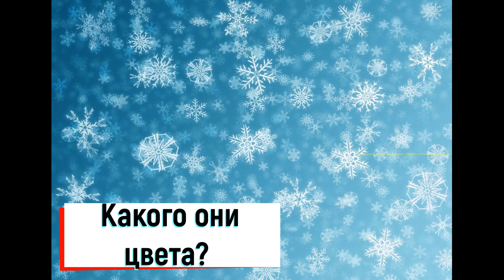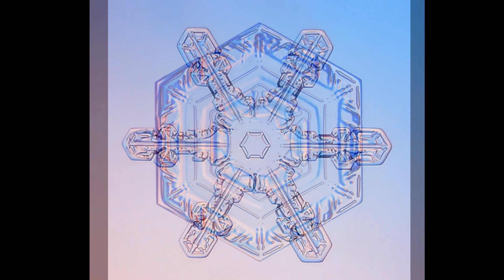12 интересных фактов о снежинках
12 интересных фактов о снежинках

0:00      Вступление
0:00:32 Какого они цвета?
0:01:00 Снежинки можно классифицировать как минерал
0:01:31 Кристаллы льда образуются в облаках
0:01:59 Снежинки имеют шесть сторон
0:02:29 Снег обычно мелкий и рыхлый
0:02:55 С какой скоростью они падают с неба?
0:03:28 «Хлопья»
0:04:07 Первым человеком, который сфотографировал снежинку
0:04:36 С чем у вас ассоциируется снег?
0:05:08 На улице так красиво, тихо
0:05:36 Температура ниже 0 градусов по Цельсию
0:06:13 Становится немного теплее